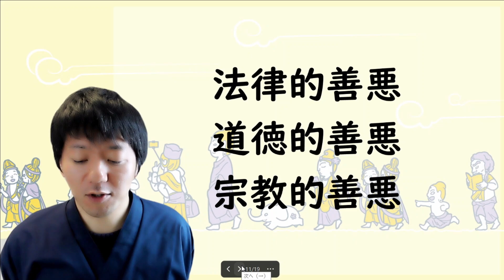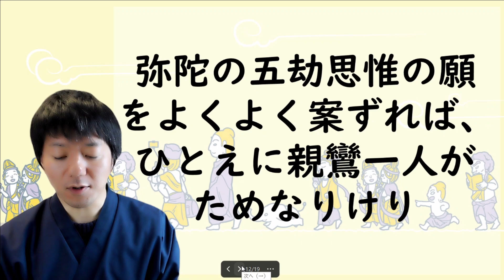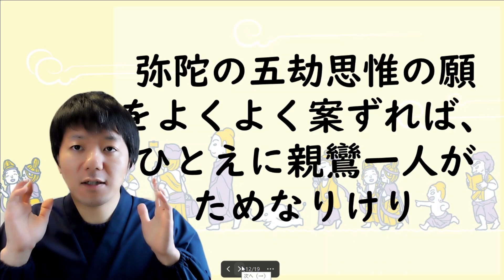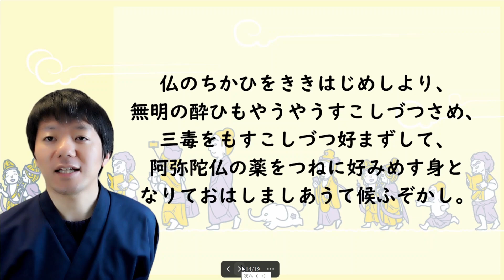【浄土真宗本願寺派のキホン】悪人正機とは？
善人より悪人が救われる？
納得いかない！というコメントをよくいただきます。
私なりに解説してみました。

ご感想、ご質問などはまたコメントくださいませm(__)m

【武田正文の仏心チャンネル】
仏教と心理学の視点から現代社会の様々なテーマについて解説します。
お寺にはなかなかお参りしにくいという方に気軽に出会える法話を目指します。
悩みや苦しみを抱えている人に仏教と心理学から一緒にヒントを探しましょう！

▽仏心チャンネルへのご質問・ご相談はコチラ
＊すべてご回答することはできませんが、少しずつ動画やSNSで回答させていただきます。
＊ご相談は無料です。お気軽にご相談ください。

仏心チャンネルを応援いただける方、もっと深めた動画を見たい方、直接お話したりカウンセリングをご希望の方、コチラのお参りもご検討くださいませ。

▽LINEではときどきメルマガを配信しています。友達登録してくださいませ。

武田正文
浄土真宗本願寺派高善寺（島根県邑南町）
臨床心理士、公認心理師

イラスト協力　カワモトトモカさん